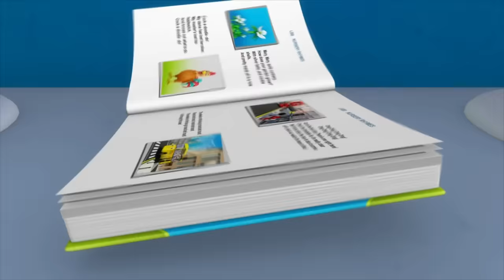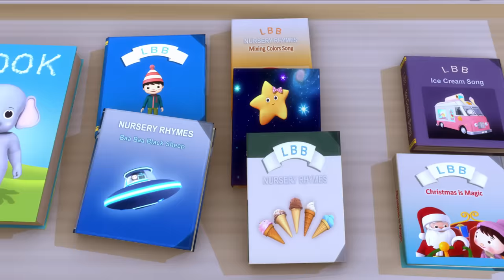Ice Cream Song +More Nursery Rhymes and Kids Songs | Little Baby Bum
Mia loves vanilla ice cream, whats your favorite flavor?

⭐ Lyrics⭐
Ice cream, ice cream, yummy ice cream
Ice cream, ice cream, a special treat
Ice cream, ice cream, chocolate or vanilla
"So many flavours!"

Ice cream, ice cream, sprinkle sprinkle
Ice cream, ice cream, choc chips too!
Ice cream, ice cream whoever chooses!
"So many toppings!"

Ice cream, ice cream, choose a place to sit!
Ice cream, ice cream, take a lick!
Ice cream, ice cream, such good ice cream!

00:00 Ice Cream Song V3
01:31 1-10 Song V3
03:04 3 Blind Mice
05:27 Rain Rain Go Away
07:24 Animal Fair
08:54 ABC Balloons
10:46 Eeny Meeny Miny Moe
12:18 Colour Actions Song
14:41 Mary Had A Little Lamb V3
16:12 No No No! I Don't Want To Wear That!
17:42 Rectangle Song
19:17 A Tisket A Tasket
20:49 Day And Night Song
22:27 Little Baby Bum Party Song
23:59 Learn How To Get Dressed!
25:58 Wheels On The Bus V3
27:47 The House That Jack Built
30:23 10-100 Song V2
32:06 Peekaboo Song V3
33:45 5 Little Monsters Jumping On The Bed V2
35:18 Fairy Lullaby
36:56 Wheels On The Bus V15
39:06 Do The Baby Dance
40:42 Rain Rain Go Away V2
42:38 No No No! I Don't Want To Have Bath
44:35 See Saw Margery Daw
45:42 Green Song
47:22 Itsy Bitsy Spider V3
48:59 The Sun In The Sky Is Round And Yellow
50:53 10 Little Buses - Count Buses, Babies & Dinosaurs
52:53 Twinkle Twinkle Little Star
53:23 Number 3 Song
54:55 Copy Me Song
57:43 To Market To Market V2
59:16 Together Song